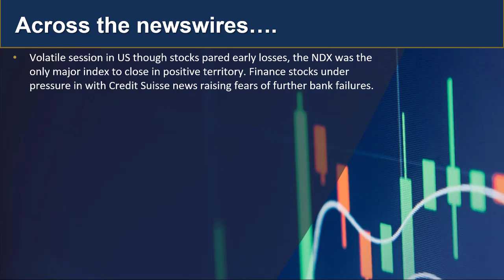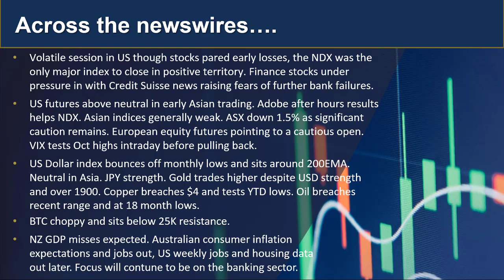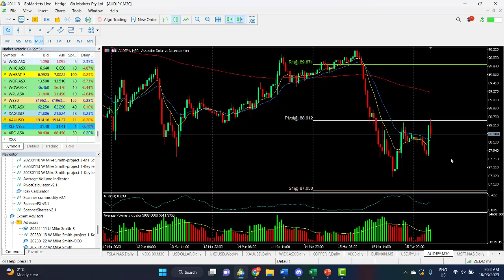GO Market Update and Charts of Interest AUDJPY and Gold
Banks in focus as Credit Suisse news sent markets into a flight to safety in early trading last night. Some recovery towards the back end of the session with the NDX eking out small gains. Asia looks hypercautious. Find out more.